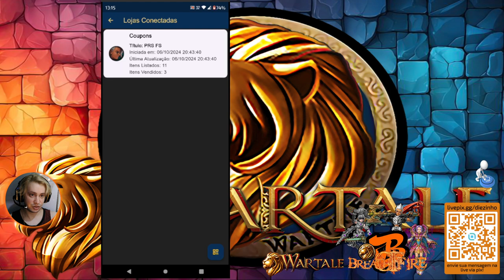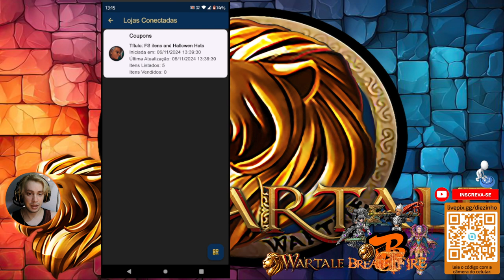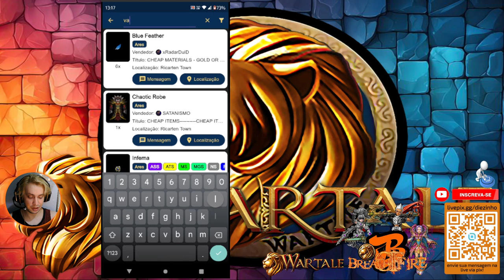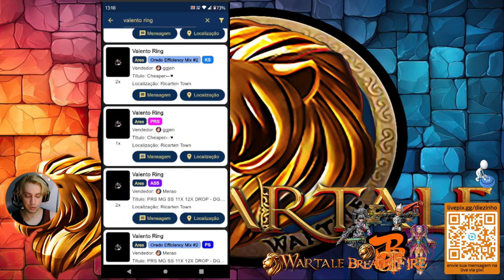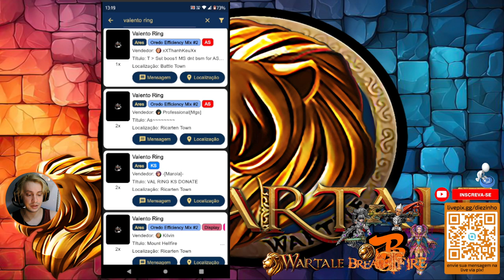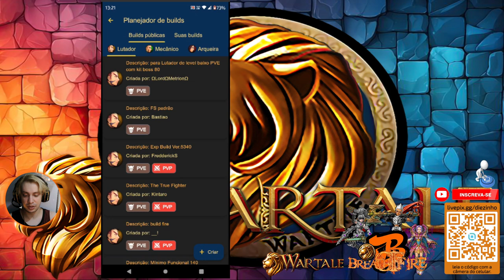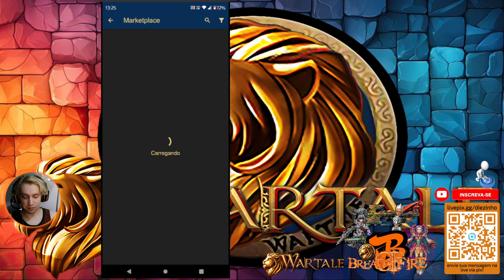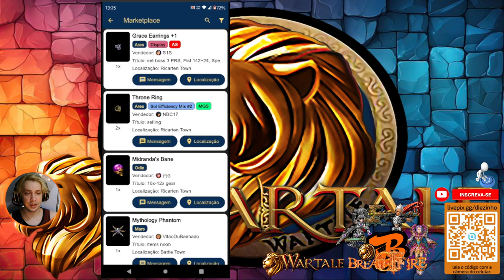Wartale App Magician Ray's Grimoire (muitas funções)!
O aplicativo Magician Ray's Grimoire oferece diversas funcionalidades para jogadores do Wartale, permitindo monitorar itens, gerenciar lojas offline e interagir com o jogo via smartphone. Com atualizações recentes, ele facilita a busca de itens e fornece informações em tempo real, melhorando a experiência de jogo sem necessidade de estar logado no PC.
O aplicativo permite buscar itens em tempo real dentro do jogo, facilitando a localização e compra de itens específicos. Essa ferramenta atende a um pedido antigo da comunidade de jogadores.

O aplicativo Magician Ray's Grimoire melhora a experiência de jogo de várias maneiras:

Interação em Tempo Real: Permite que os jogadores monitorem eventos do jogo, como o tempo restante para o HG, mesmo quando estão longe do PC, proporcionando uma experiência mais dinâmica.

Gerenciamento de Itens: Os usuários podem visualizar e calcular os status de armaduras e outros itens, incluindo a possibilidade de ver como diferentes combinações de "MIX" afetam as características dos itens.

Loja Offline: O aplicativo possibilita que os jogadores gerenciem suas lojas offline, permitindo monitorar vendas e interagir com clientes sem estar logado no jogo.

Busca de Itens: Facilita a pesquisa de itens disponíveis nas lojas do jogo, mostrando detalhes como a classe para a qual o item é adequado, o que ajuda na tomada de decisões de compra.

Chat Comercial: Os jogadores podem acompanhar o chat de comércio em tempo real, permitindo que vejam anúncios e interajam com outros jogadores sem precisar estar logado no jogo.

Notificações: O aplicativo envia notificações sobre eventos, status do servidor, time Boss e outras atualizações importantes, mantendo os jogadores informados sobre o que está acontecendo no jogo.

Planejamento de Builds: Oferece a possibilidade de pesquisar e criar builds, facilitando o compartilhamento de estratégias entre os jogadores.

Essas  e muitas outras funcionalidades tornam o Magician Ray's Grimoire uma ferramenta valiosa para otimizar a jogabilidade e a interação com o mundo do Wartale.

Onde posso baixar o Magician Ray's Grimoire?

O aplicativo Magician Ray's Grimoire está disponível para download na Google Play Store para dispositivos Android e na Apple App Store para dispositivos iOS. Você pode procurá-lo pelo nome nas respectivas lojas para obter a versão mais recente.